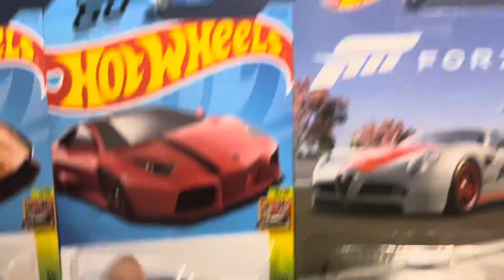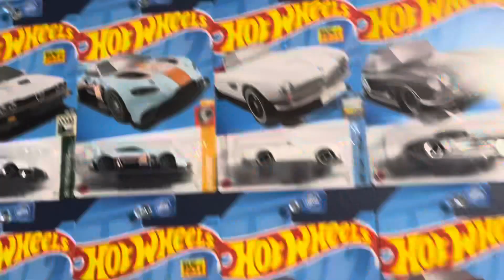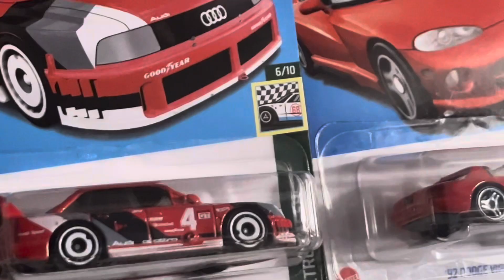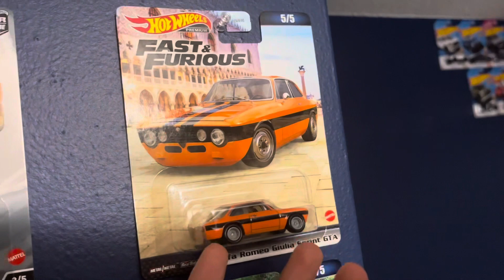Hot wheels collection, end of 2023